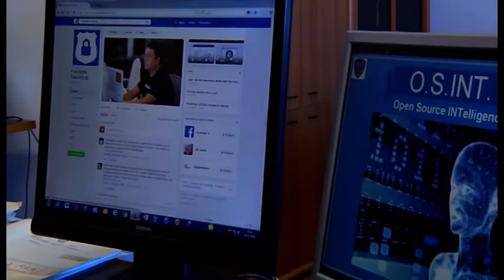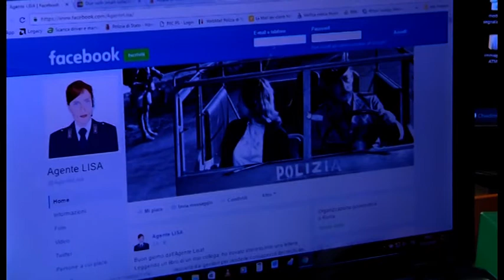Crimini informatici: le denunce aumentano del 100%. Il bilancio della Polizia Postale